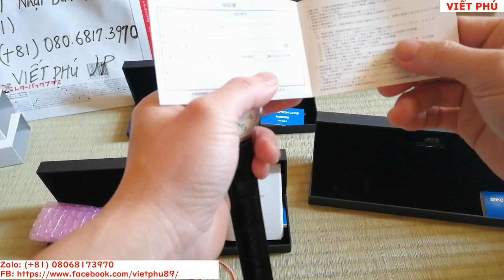2 mẫu Orient lộ máy Sale cực tốt/ Viết Phú JP Zalo (+81) 08068173970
Về 2 mẫu Orient lộ máy Sale cực tốt/ Viết Phú JP Zalo (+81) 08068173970